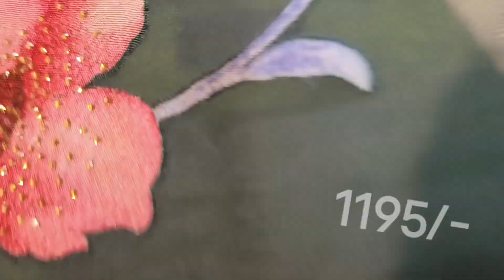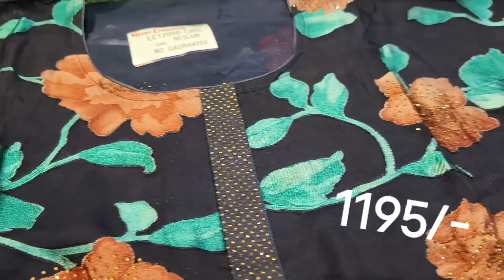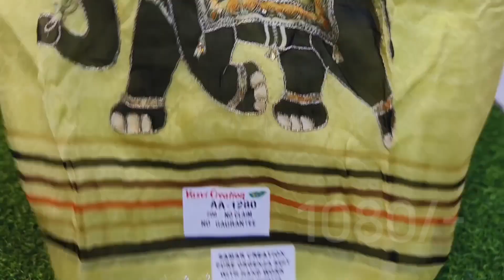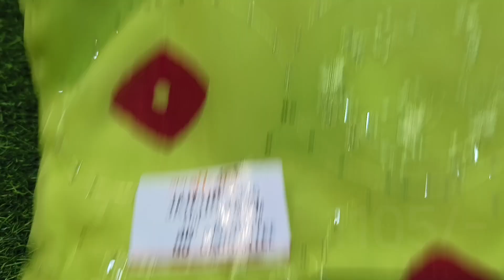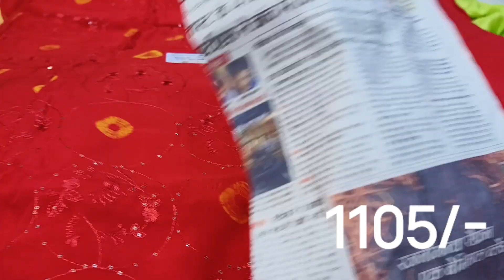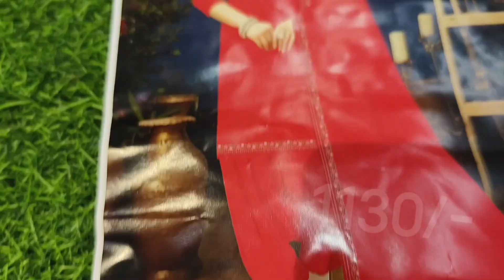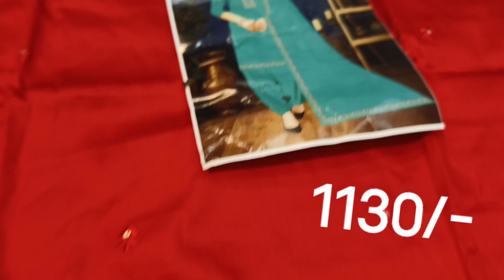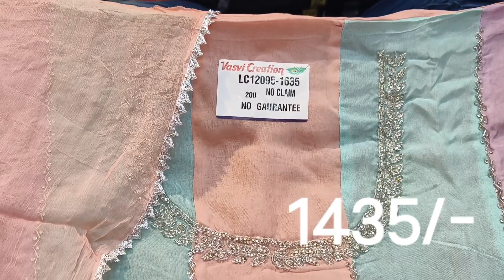PARTY WEAR SUITS || ORDER NO. 95558-65558. 95558-40005